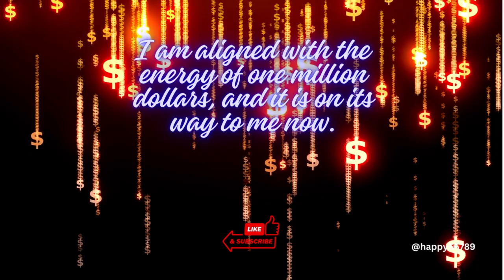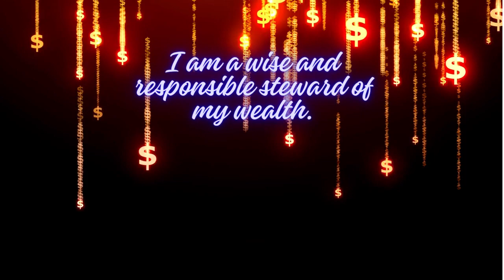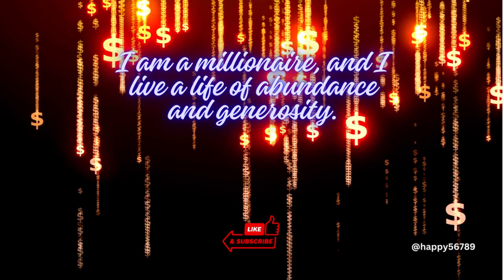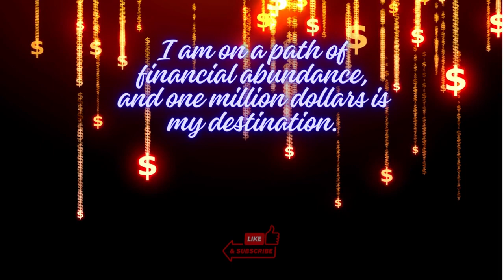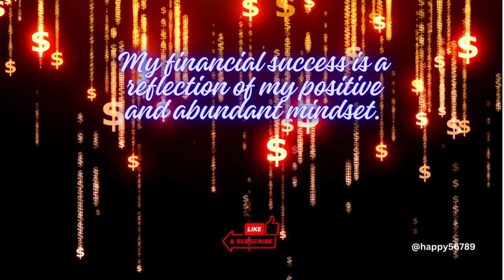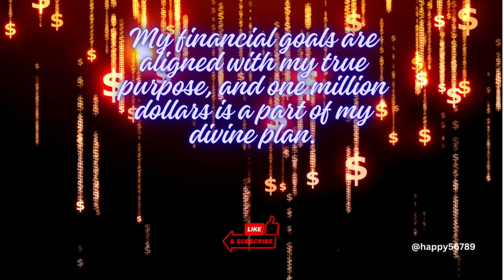Attract One Million Dollars with These Powerful Affirmations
In this video, we'll guide you through a series of powerful affirmations designed to help you attract one million dollars into your life. These affirmations are a powerful tool for shifting your mindset towards abundance and prosperity.

✨ Affirmations for Wealth and Abundance:

I am a money magnet, and one million dollars flows to me effortlessly.
Abundance and prosperity are my birthright, and I claim one million dollars as mine.
I am open and receptive to the endless abundance of the universe.
And so much more! By consistently repeating and believing these affirmations, you can reprogram your subconscious mind to attract one million dollars into your life.